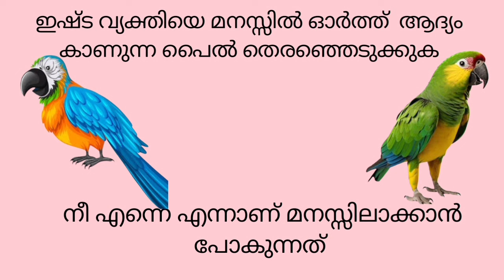16 April 2024